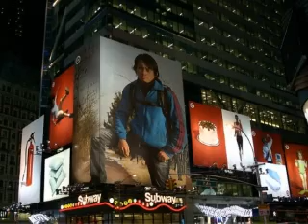Iwan Fals & Franky PERAHU RETAK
smoga kau benar2 bangsaku...bukan bangSatku.